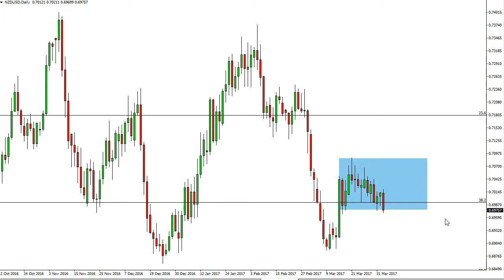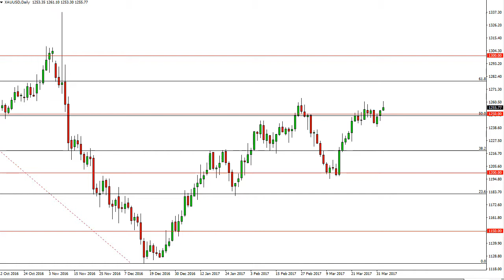Apex Signals Market Outlook April 5, 2017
Apex Signals Market Outlook April 5

During the day on Wednesday, we get a handful of announcements, not the least of which will be PMI numbers coming out of the United States and Great Britain, FOMC Meeting Minutes, and of course the ever-volatile Crude Oil Inventories announcement. With this, expect quite a bit of trading action during the day.

NZD/USD

The New Zealand dollar has taken it on the chin during the Tuesday session, and if we can break down below the lows of the session, it’s likely that we will continue to go down to the 0.69 handle. At this point, it looks like the buyers have stepped away.

Natural Gas

Natural gas markets look to be supported still, but we have a significant barrier in the form of the $3.25 level. We need to clear that area for at least an hour for me to start putting money to work in this market. Currently, looks as if the gap below will continue to offer support.

Gold

Gold markets continue to attempt a breakout, but don’t quite have the momentum yet. A break above the $1263 level should be the signal for the market to go much higher. Until then, pullback should be buying opportunities.